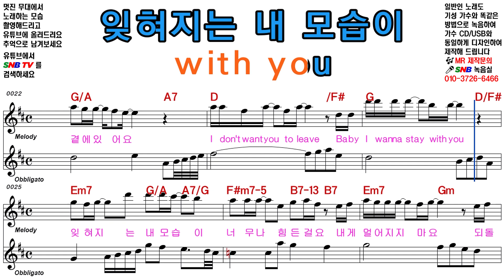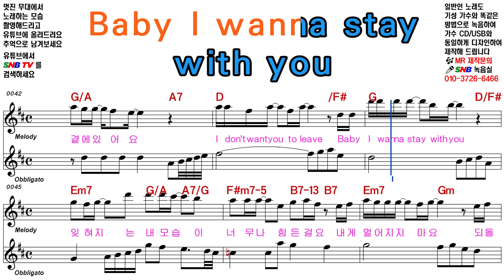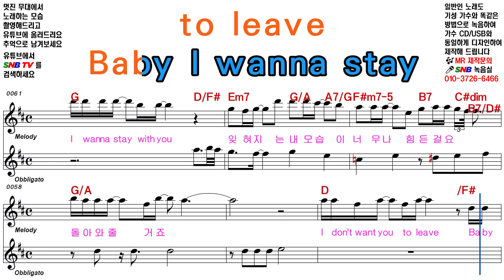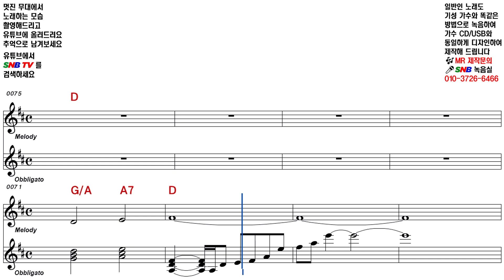숙희 우리 사이가 너무나 아파요 [Elf-919 / SNB TV] 악보영상